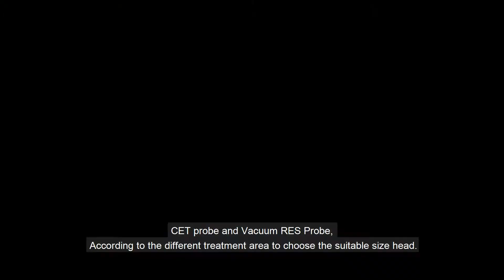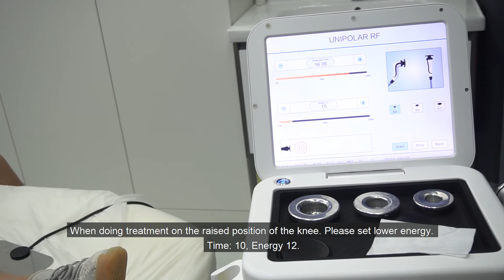Operation for Vacuum IndeeplusPro 448khz system